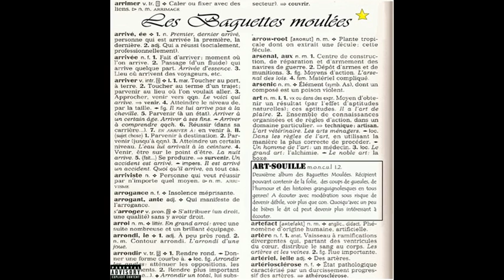Les Baguettes Moulées - Et Je T'aime...